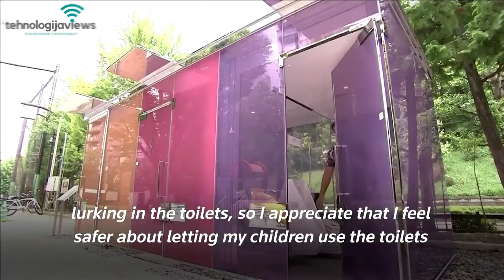Transparent Toilets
The walls of these toilets are made of special glass which remains see-through until the user locks the door. New public toilets recently installed in two Tokyo parks. Newly installed public toilets in Tokyo are taking transparency to a whole new level.